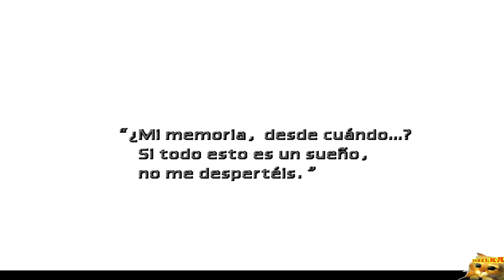Guia Final Fantasy VII al 100% - Parte 13 El Templo de los Ancianos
Limite 4 Yuffie 15:10

Objetos:
- Invocacion Leviatan 11:20
- Piedra Angular 20:25
- Elixir 32:05
- Tridente 36:40
- Fuente Espiritu 38:00
- Rifle 38:05
- Eter Turbo 37:45
- Golpe Cohete 40:00
- Materia Super Suerte 41:10
- Materia Morfo 41:40
- Guarda Princesa 46:05
- Cinta 46:55
- Armazon 47:35
- Megaelixir 48:15
- Garra 49:45
- Guante Trabajo 51:40
- Invocacion Bahamut 57:25

Enemigos:
- Jefe Gorky 1:00
- Jefe Shake 3:00
- Jefe Chekhov 4:50
- Jefe Staniv 6:20
- Jefe Godo 9:55
- Jefe Puerta Demoniaca 1:00:30
- Jefe Dragon Drojo 56:25